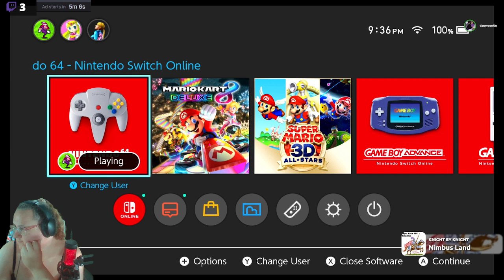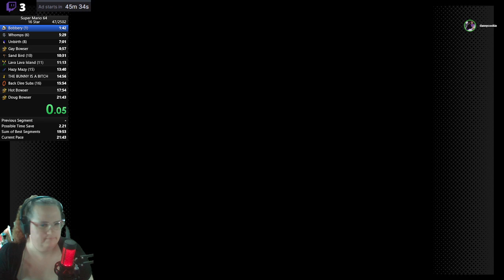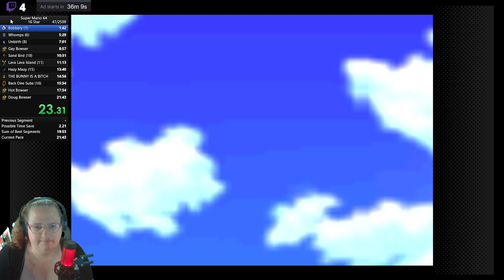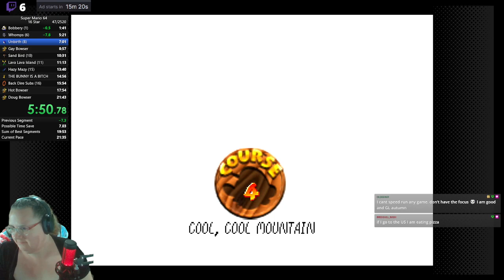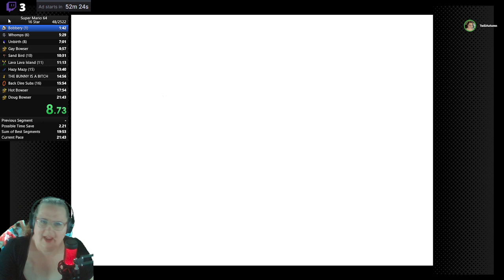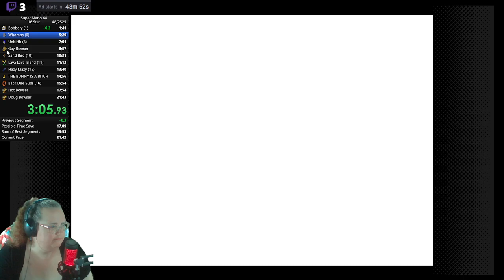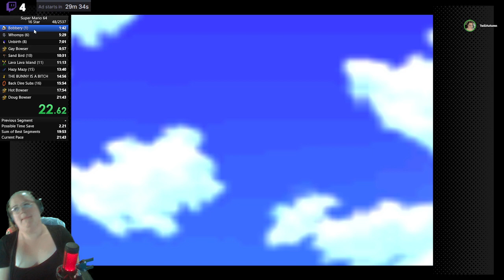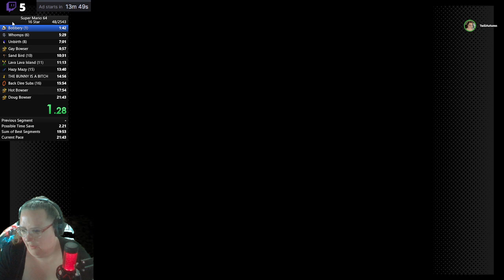Super Mario 64 Speedruns 9/9/2024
Back in May 2024, I completed a 120-star run of Super Mario 64.  While playing it, I attempted to do some speedrun tricks during that playthrough and failed miserably.

After completing the game on stream, I decided to seriously run the 16-star run of the game and started practicing the tricks to pull that off.  As of this upload, I have practiced enough to get my time down to 21:42.

Every once in a while, I will stream attempts to get that time down.

You can catch the streams most days over on Twitch! Schedule is posted on the site and on my Discord